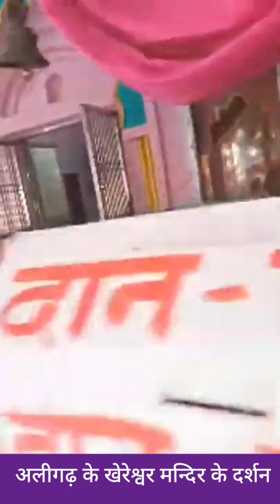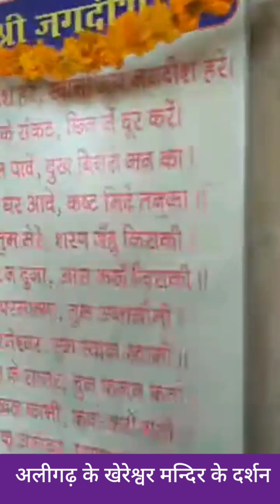khereshwar mandir।।khereshwar mandir aligarh।।खेरेश्वर मंदिर।।खेरेश्वर मंदिर अलीगढ़।।khereshwar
khereshwar mandir।।khereshwar mandir aligarh।।खेरेश्वर मंदिर।।खेरेश्वर मंदिर अलीगढ़।।khereshwar khereshwar mandir status।।khereshwar mandir aligarh।।खेरेश्वर मंदिर।।खेरेश्वर मंदिर अलीगढ़।।khereshwar
Hello students.
Today we are back with another super beneficial video.